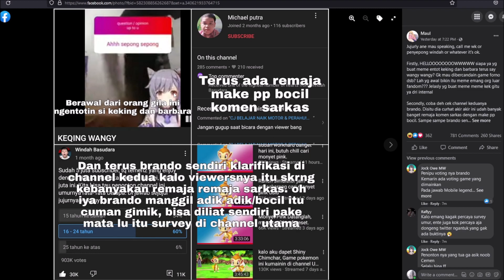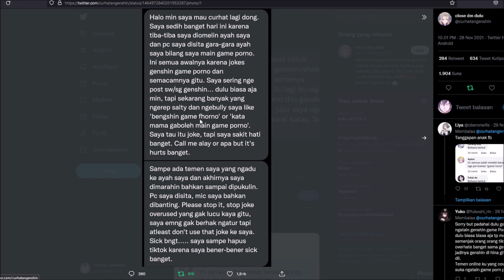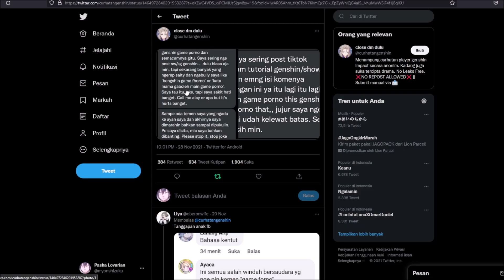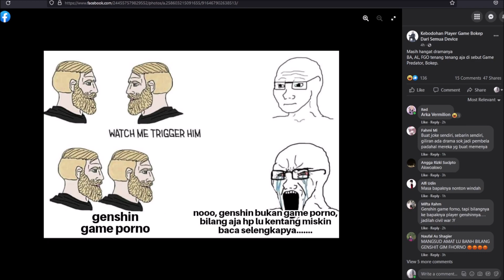Genshin Impact Punya Masalah "Forno" yang Serius, Dan Ini Tidak Baik-Baik Saja...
Menghadeh, Genshin Impact selalu dipenuhi drama...

★Thumb:
★ FOLLOW JUGA KAMI DI SOSMED SEBELAH ★